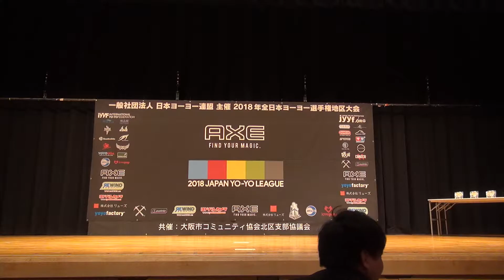2018WJ Awards Ceremony 5A Final